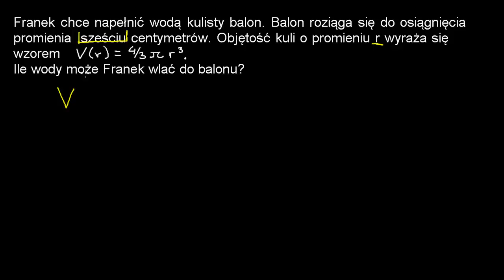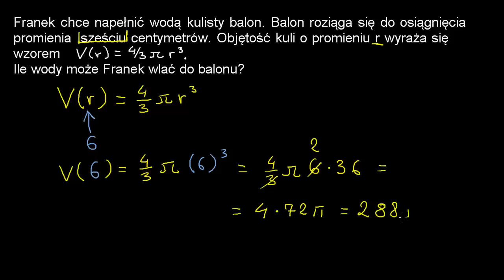Obliczanie wartości funkcji - zadanie tekstowe.